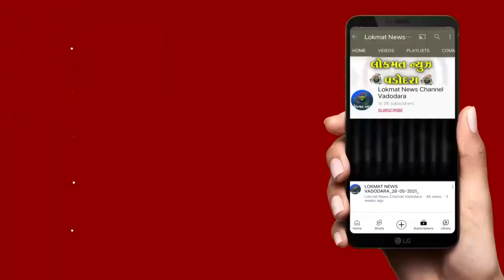તિલકવાડાના ગ્રામ્ય વિસ્તારોમાં સસ્તા અનાજની દુકાનોમાં સળેલું અનાજ આપતા ગ્રાહકોમાં ભારે નારાજગી